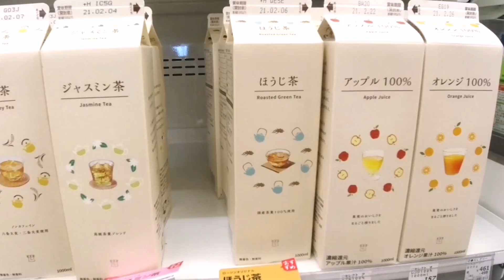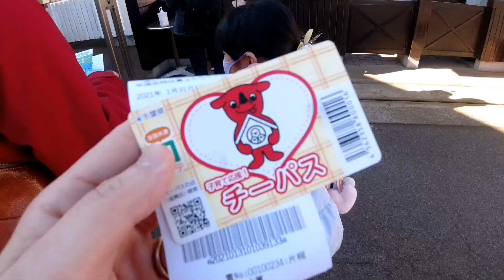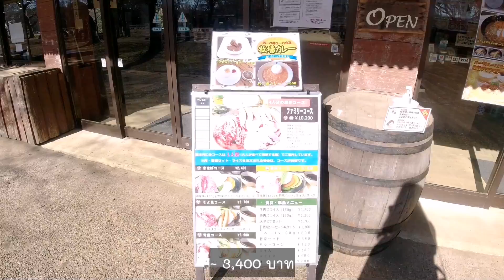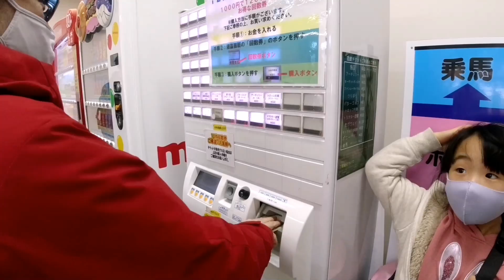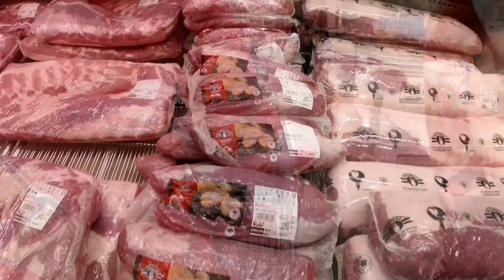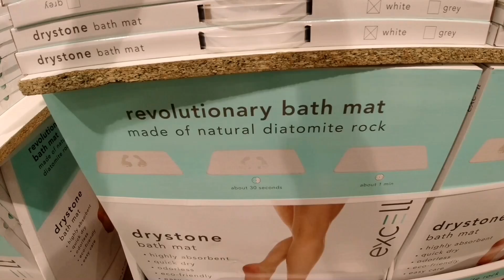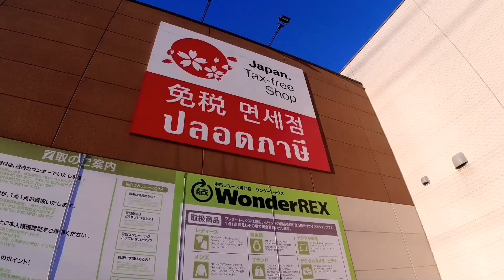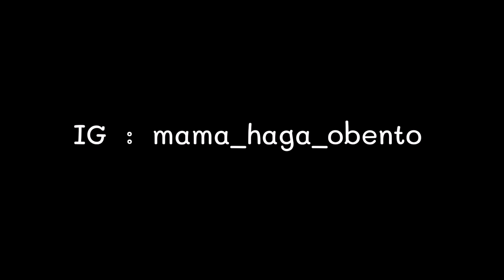#182 ครอบครัวญี่ปุ่น1วัน 🎌 เที่ยวฟาร์ม |ซื้อของคอสโก้ |เดินดูของร้านมือสองญี่ปุ่น